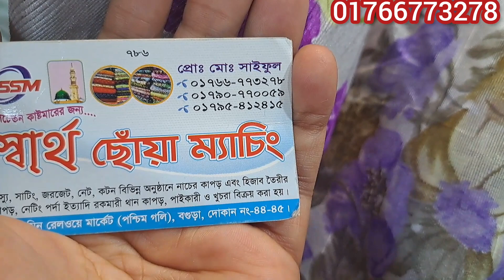11 June 2023